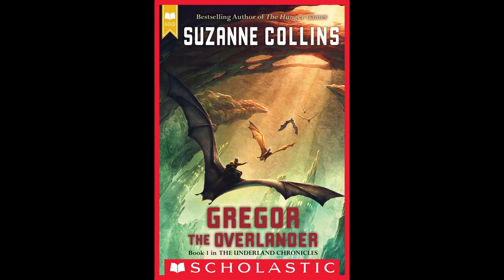Gregor Chapter 19